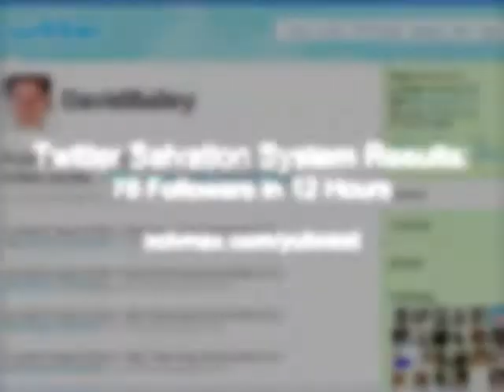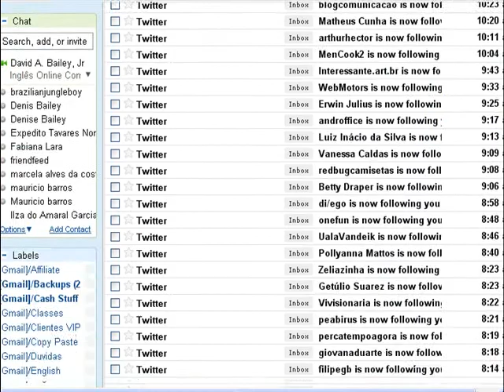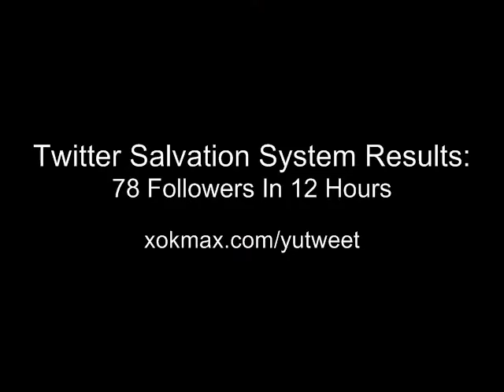Twitter Salvation System Results - Puppetmaster Kenneth Yu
Hey! I'm David...and I have just pumped 78 followers into my 'twitter salvation system' with puppetmaster Kenneth Yu in the last 12 hours. Now, that may not seem like much to you...but it really is amazing because I target a non-english speaking niche and twitter isn't translated into my target language. I really didn't think Twitter would help me much.

But at about 10:30 (my time) While listening to Kenneth Yu's Twitter Salvation System webcast I started playing around with twitter...and I stumbled upon something amazing...a simple way to find people in my niche and get them to notice me. It was really an accident...but since I saw some potential I quickly applied something I had seen on the blog videos. Almost instantly...about ten followers quickly rolled into my new tribe.

I was blown away...and realized that this was a no-brainer. I think it was about two a.m. when I finished watching videos and went to bed. Then when I checked my email this morning...I was flabbergasted at the results. It has been about 12 hours since I ordered Kenneth Yu's Twitter Salvation System and you can see the results here for yourself...the numbers really started to flood in about 7 am when people started waking up and getting online today...

So anyway, I look forward to watching the rest of the modules and getting even better results. You can read all about Kenneth Yu and the Twitter Salvation System